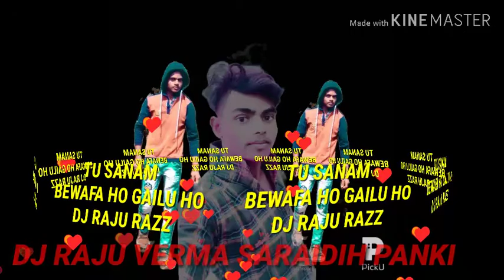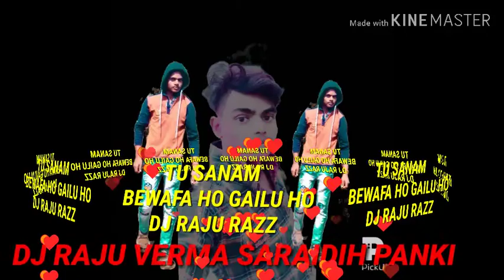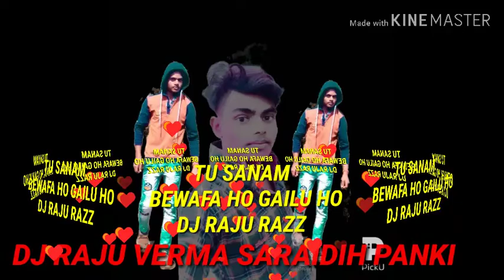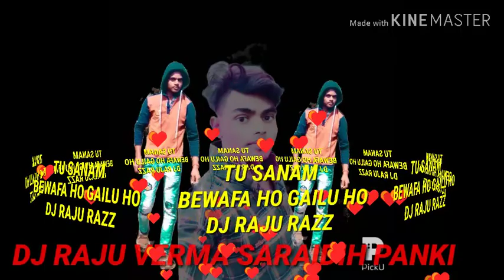Dj# Tu sanam, bewafa ho gailu ho dj Raju Raj 2020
Tu sanam bewafa ho gailu ho dj Raju Raj